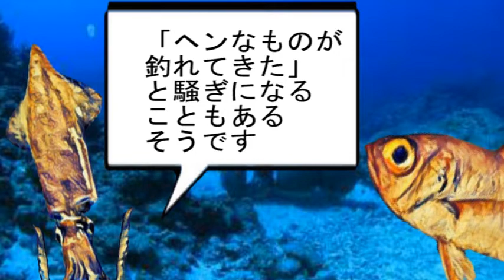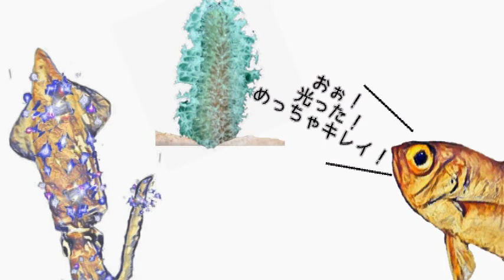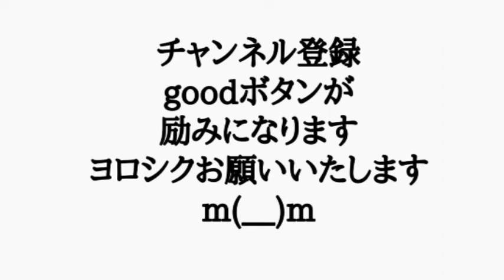ケンサキイカ と キンメダイ の ほのぼの雑学124「ウミサボテン」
ケンサキイカ と キンメダイ の ほのぼの雑学 です

今回は「ウミサボテン」です